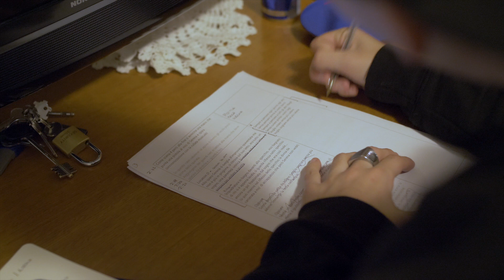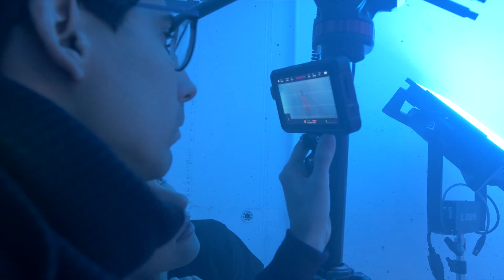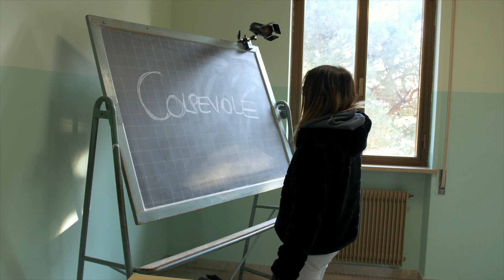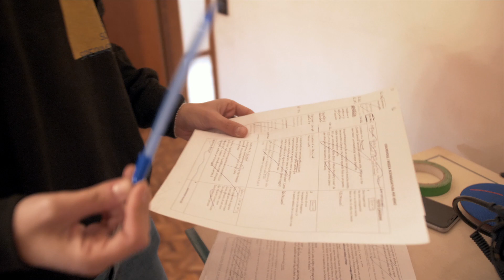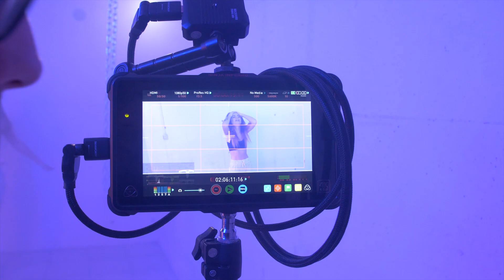MIGLIOR VIDEOCLIP che ho realizzato? | VITADASET - Serena - Colpevole (Backstage)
per ACQUISTARE i CALIBER al 15% in meno

🎼 "Colpevole" è prodotta da Roberto Carraro per IOBI Label

💶 ACQUISTA SU AMAZON
🎁 PROVA AMAZON PRIME

MONTATO CON
💻 MacBook Pro 2019
🖥 Monitor BenQ